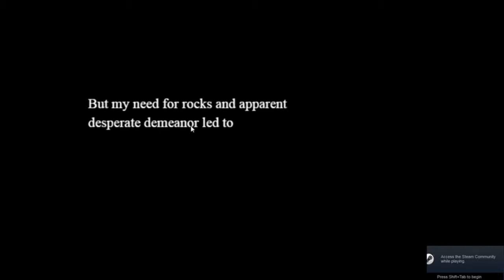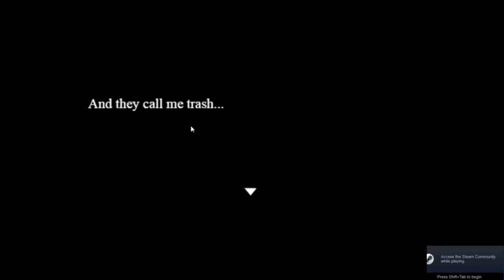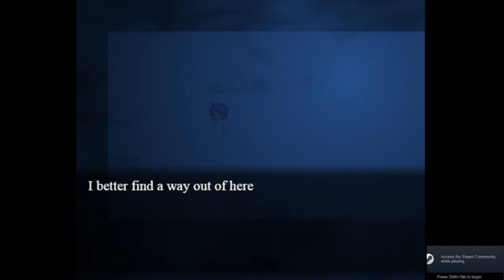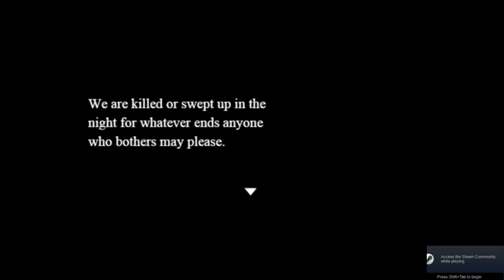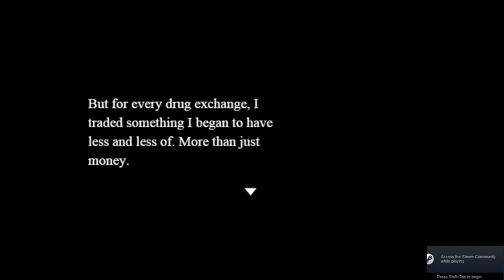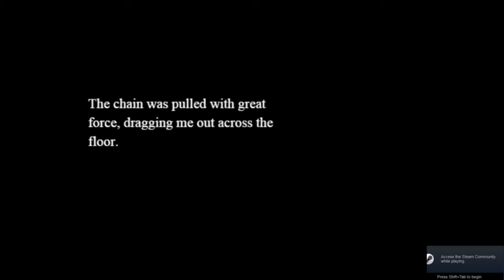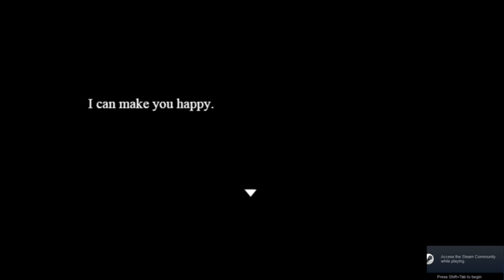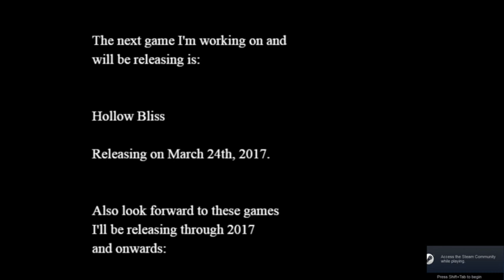Red Haze p3